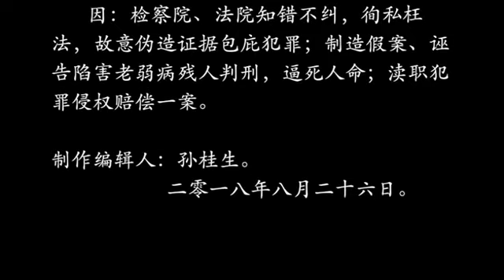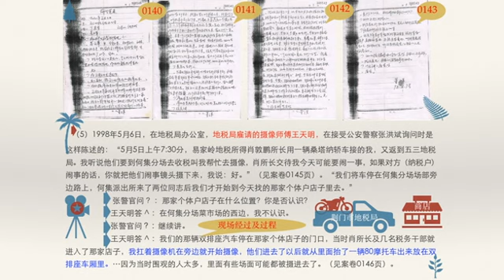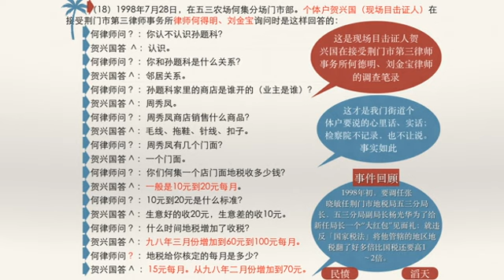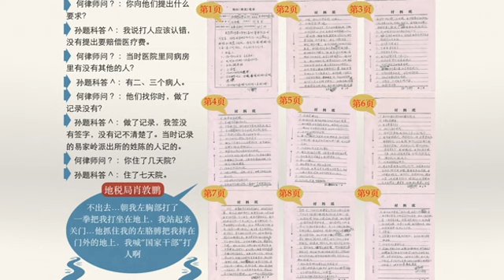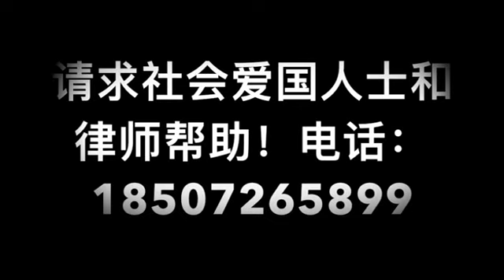重现历史 还原真相(・上篇・)湖北省三级法院造假案，一错再错坚持错诬告迫害老弱病残人孙家父子判刑，逼死老年纳税人。